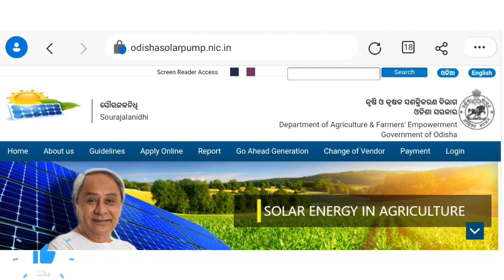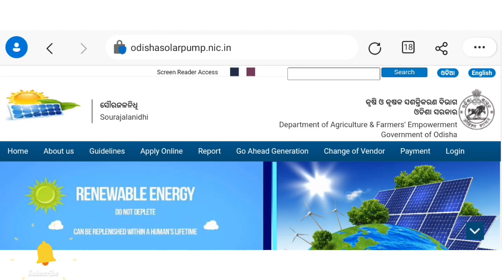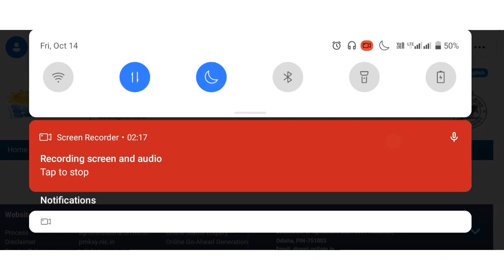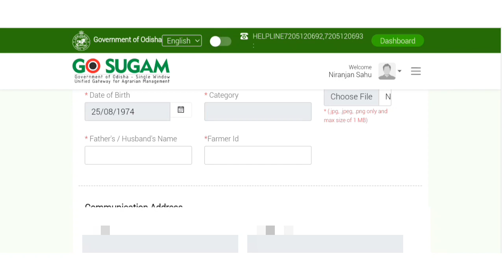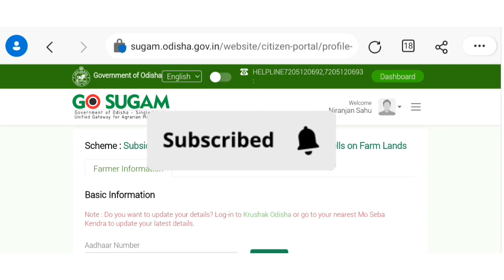How to Check Target of Solar Pump/Sourajalanidhi Online Yojana/OdiaSarakariYojana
Hi I am Niranjan Welcome all of you to my YouTube Channel Odia Sarakari Yojana

In Odia Sarakari Yojana Youtube Channel you can get day to day update about job, scheme, news, and other important update in Odia.

କିଛି ବି ସମସ୍ୟା ହେଲା କି ଆପଣମାନେ ଯଦି କିଛି ବୁଝିନାଇପାରି ତ ଆମକୁ ସିଧାସଳଖ ଆମର ତଲେ ଦିଆଯାଇଥିବାର୍ ନମ୍ବର ରେ Call & WhatsApp କରିପାରିବେ।
ଆମର୍ ନମ୍ବର ହେଲା- ୬୩୭୧୭୨୭୬୨୩

Keep Supporting Odia Sarakari Yojana YouTube Channel.